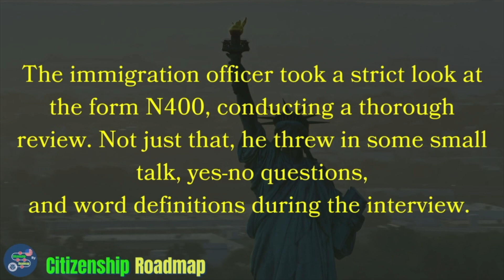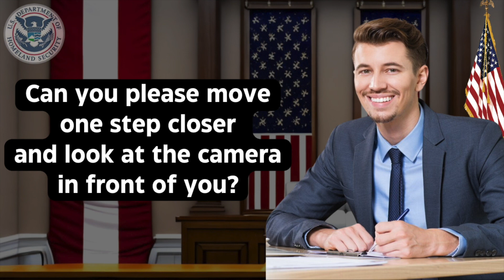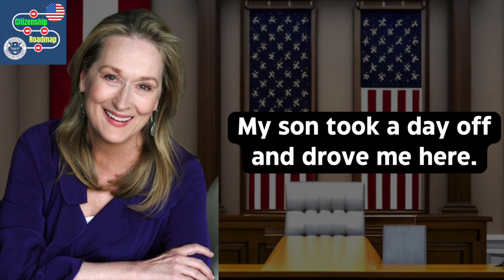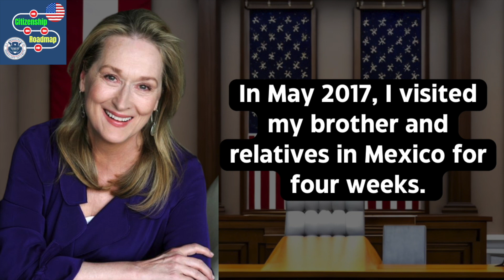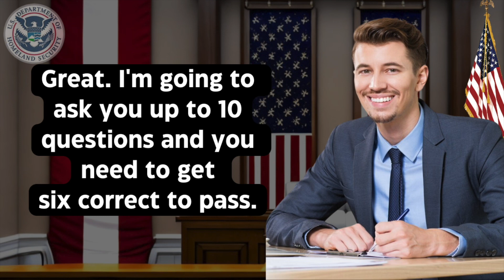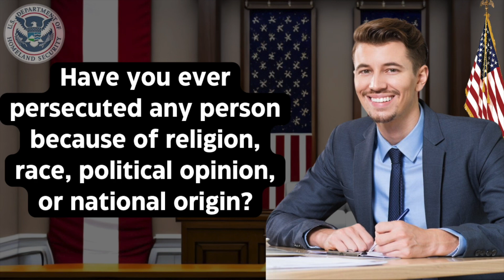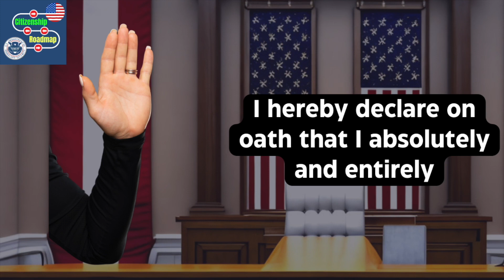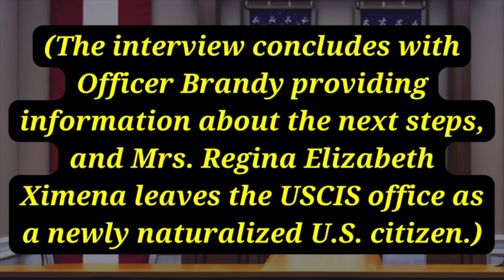Practice N-400 US Citizenship Interview 2024 & Oath Ceremony -N400 Naturalization Interview 2024